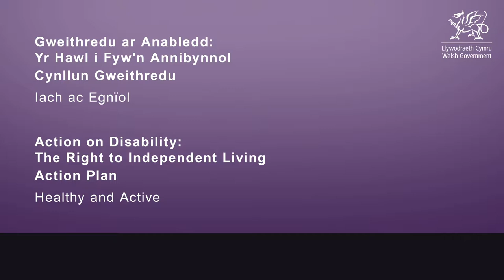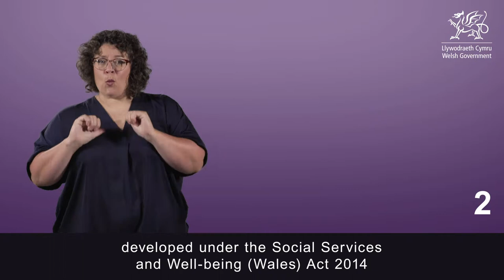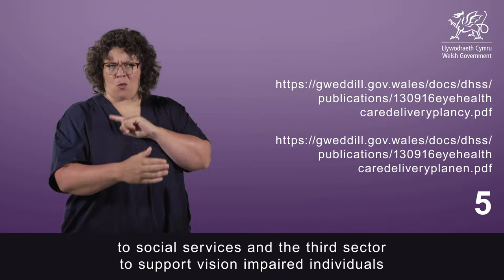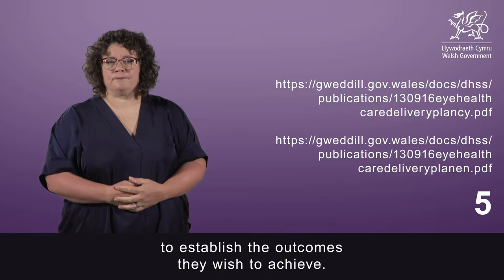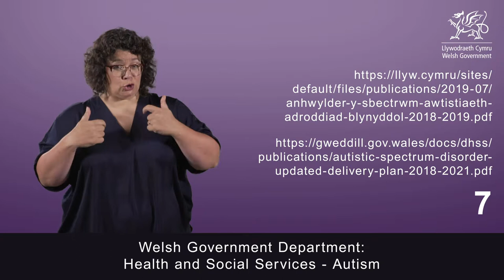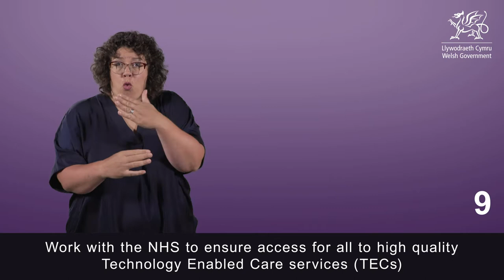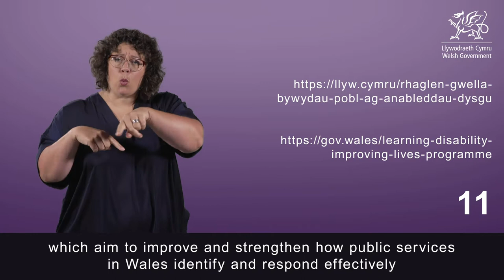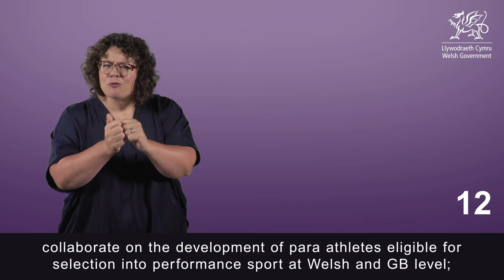Action on Disability: Action Plan - Healthy and Active: Part 2